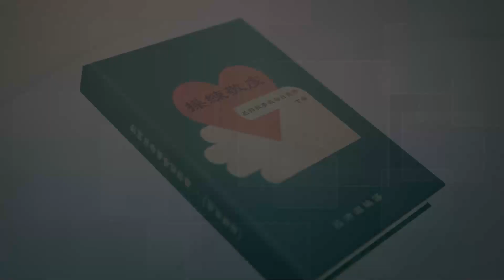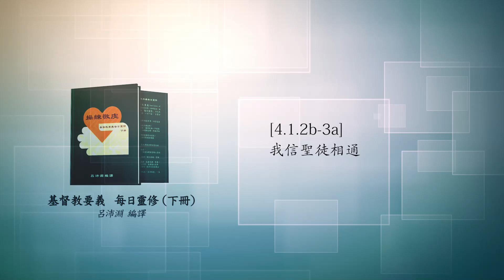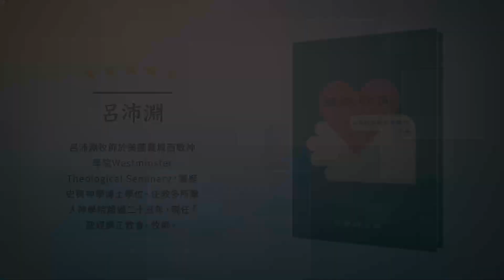《操練敬虔（基督教要義 下冊）聆聽版》06/14[4.1.2b-3a]我信聖徒相通